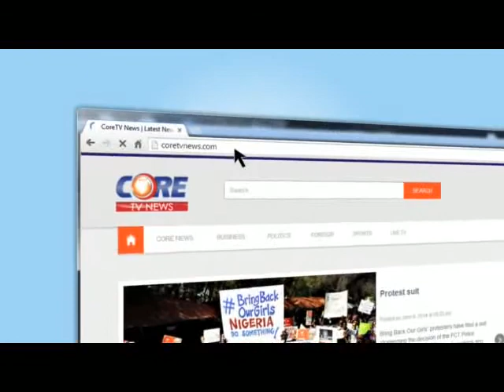Core Digest: Nigeria Oil & Gas Sector; Beyond May 29 with RONKE ONADEKO, 2nd June, 2015. pt2